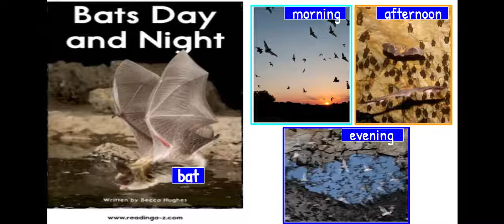L6 Bats Day and Night - standalone